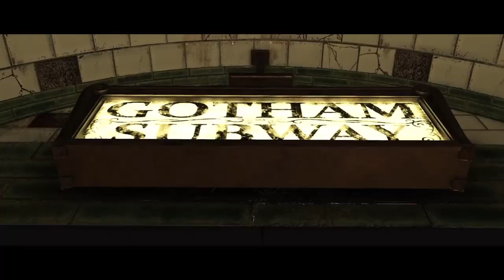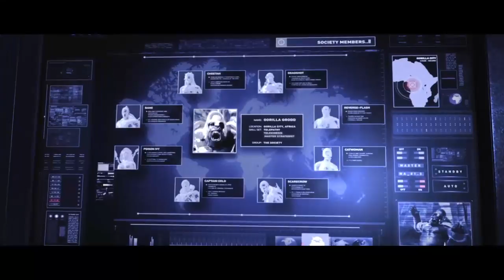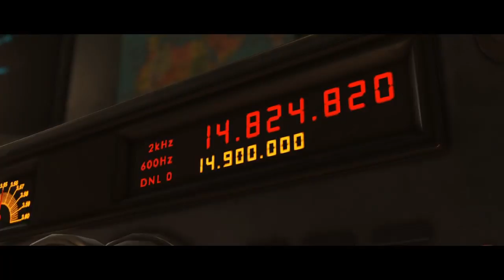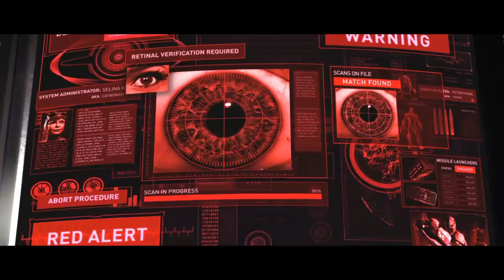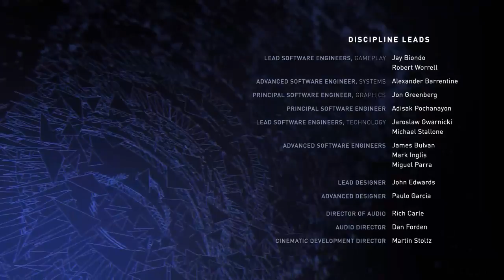INJUSTICE 2 | Full Story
Remember that we always read through the comment section. I will reply back just ask me a question.
Even ask what you like to see next on my video.